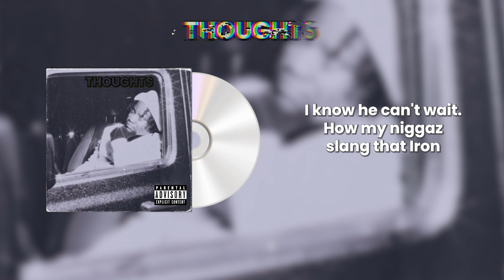Lul Snipe - Thoughts (Official Lyric Video)